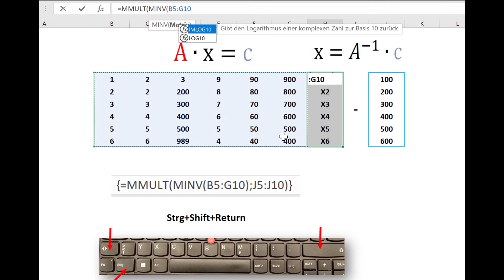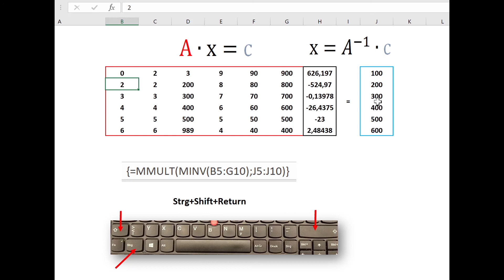Beliebig große Gleichungssysteme unter Excel lösen / Elektrotechnik / Matrizen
Lösen Sie unter Excel beliebig große Gleichungssysteme unter Excel. Lernen Sie, wie man beliebige Matrizenrechnungen leicht ausführen kann.